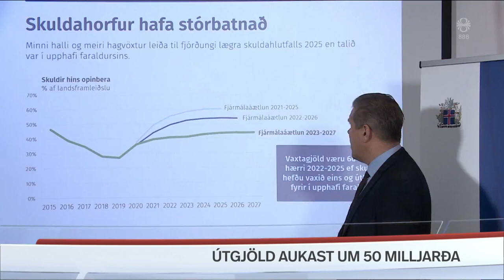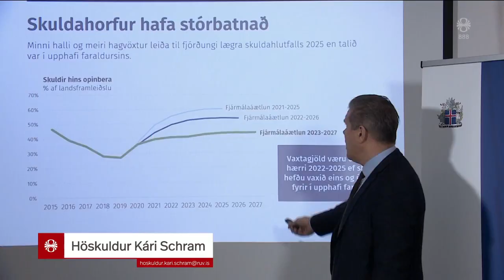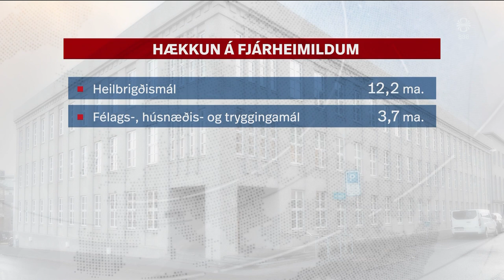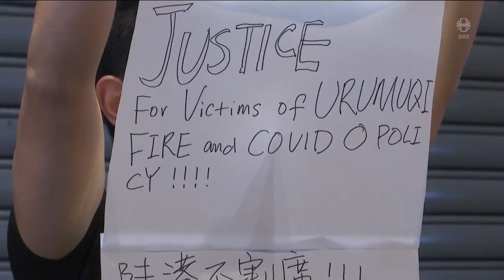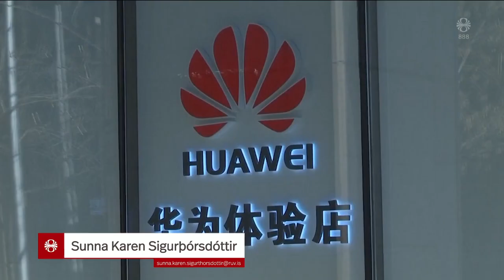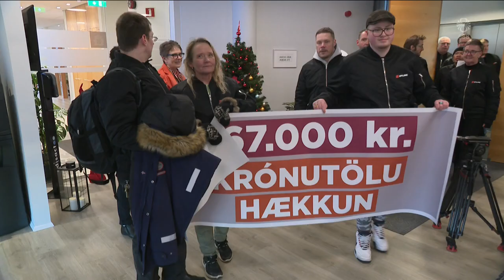Fréttir - 28. nóv 2022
Fréttir RÚV frá 28. nóvember 2022 - Efnisyfirlit:
00:01:22 Útgjöld aukast um 50 milljarða
00:03:18 Vikið úr starfi fyrir að dreifa myndskeiði
00:03:52 Óánægja kraumandi lengi í Kína
00:06:40 Bandaríkjamenn banna sölu og innflutning á Huawei
00:09:28 Segja árásir á orkuinnviði vera þjóðarmorð
00:12:41 Utanríkisráðherra heimsækir Kænugarð
00:14:25 Fundur Eflingar og SA
00:15:35 Netmánudagur í dag
00:18:38 Járnbrautateinar í Öskjuhlíð